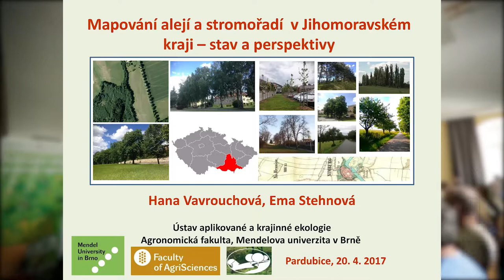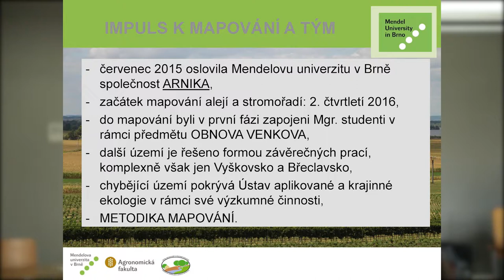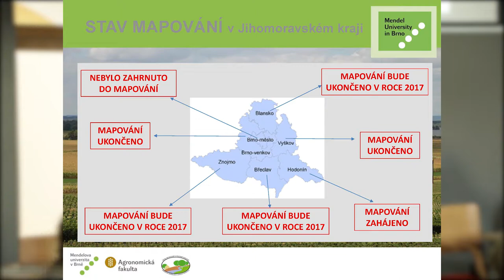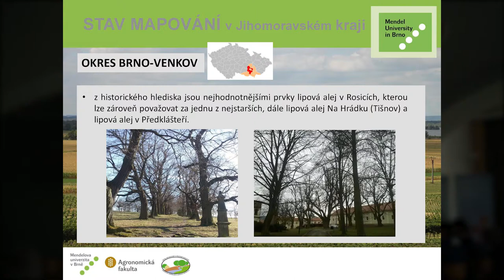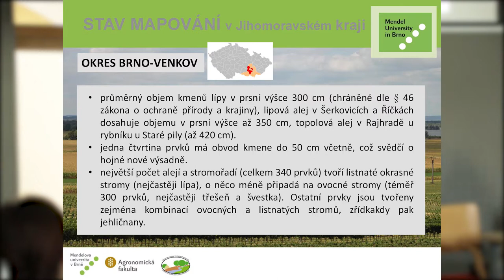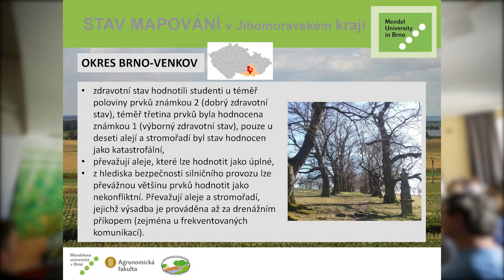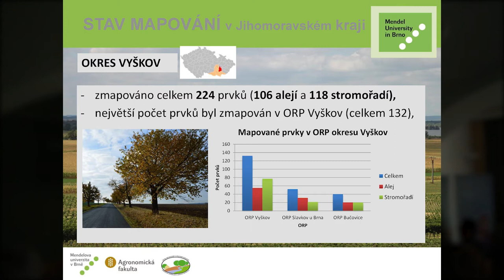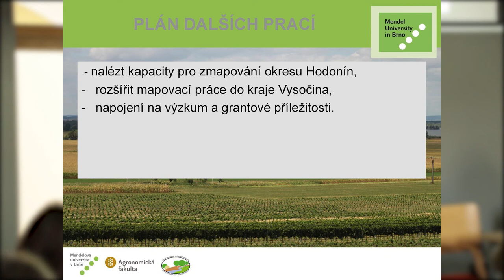Mgr. Ing. Hana Vavrouchová, PhD., Ing. Ema Stehnová, Mendelova Univerzita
Mapování alejí v Jihomoravském kraji - stav a perspektivy